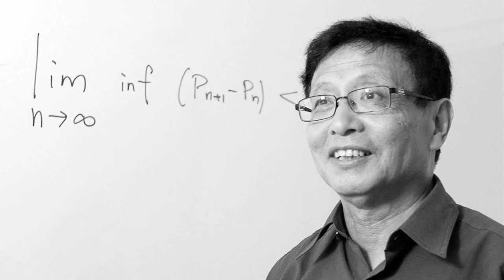Yitang Zhang: A Model of Temperance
Temperance is the virtue which enables man to stay interiorly well ordered. Watch Joe explain how mathematician Yitang Zhang, who directed his life towards math amidst hardship, is a modern model of this virtue.